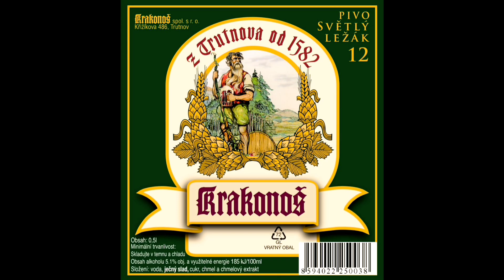Loučení Samuela, Evelyn a Iga s rodným hnízdem. Směr.. Afrika. 🍀🍀🍀 ( 22. srpna )